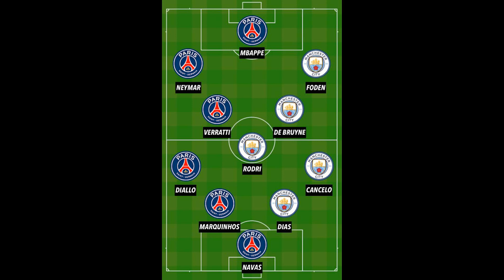Pep Guardiola ‘hopes’ Lionel Messi can shake-off injury for Manchester City visit and hails PSG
Pep Guardiola ‘hopes’ Lionel Messi can shake-off injury for Manchester City visit and hails PSG front three